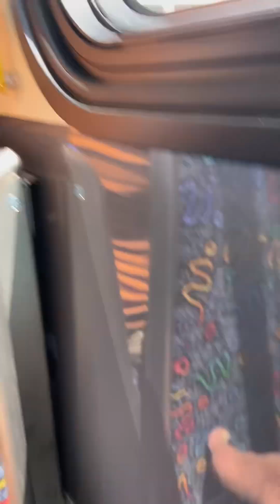August 10, 2024